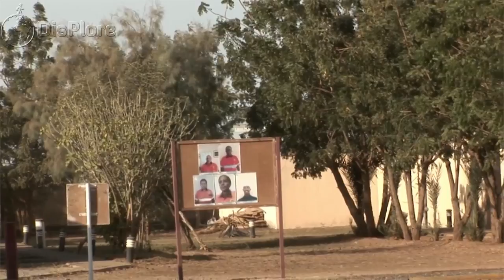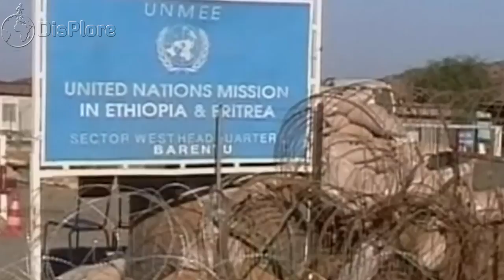The STRENGTHS and WEAKNESSES of ERITREA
Hello Displorers,  We are starting a new series on the channel Where we present to the Strength and Weaknesses of All the Countries on the African Continent. To kick start this  series we shall be taking you to the Eastern part of Africa and we shall be looking at the strengths and weaknesses of the beautiful country of Eritrea. Eritrea is a country in Eastern Africa, with its capital at Asmara bordered by Sudan in the west, Ethiopia in the south, and Djibouti in the southeast. Dear Displorers, We have a dedicated video on the 10 things you didn’t know about Eritrea which did really well, Click the card on your screen to check it out.
This beautiful country has both aspects of it that make strong as well as those that put it at a vulnerable position. These could be seen as the strengths and weaknesses of Eritrea and in this video we will explore both in order to make value judgments on the country. The strengths of the nation of Eritrea are the internal aspects of the country either natural or man-made which helps or fosters the country’s growth and progress. The weaknesses on the other hand are internal aspects that hinder the country’s improvement and are strikes which make the nation less attractive.
Lets begin the video on a good note by looking at the strength of Eritrea.

Strengths of Eritrea
Extensive Mineral Deposits
Eritrea produces salt, gypsum and kaolin but also has resources of asbestos, baryte, potash and talc. Metal resources include copper, gold, iron ore, lead, zinc, silver and magnesium. There have been discoveries of high-grade polymetallic volcanogenic massive sulfide ore deposits in recent years.  Most mineral production in the south of the country was eliminated due to tension from ongoing conflicts with Ethiopia. About 500kg of gold was mined annually in the late 1990s. In the Dallol depression, large quantities of Neogene evaporites can be found, including halite, gypsym, and potassium salt. These rich mineral deposits have been a great sustenance to the economy of Eritrea and as the days go by Eritreans keep discovering new mineral resources on their land.

Strategic Position on the Red Sea
Eritrea is located in East Africa bordered to the northeast and east by the Red Sea, Sudan to the west, and Ethiopia to the south, and Djibouti to the southeast. Eritrea lies between latitudes 12° and 18°N, and longitudes 36° and 44°E. The country is virtually bisected by a branch of the East African Rift. Also Eritrea, at the southern end of the Red Sea, is the home of the fork in the rift. The Dahlak Archipelago and its fishing grounds are situated off the sandy and arid coastline. This is what we mean, for business Eritrea can ship to its own coast and it has some pretty good ones which is a great strength to the country compared to landlocked countries. Beside the coast is filled with numerous beaches which increase the potential for tourism and another source of income as the citizens can use the coast line for fishing.

The Landscapes and Cultural Diversity of Eritrea is Tourism Gold Mine.
Eritrea is a paradise of natural beauty and filled with varying wildlife. It has several species of mammals and a rich avifauna of 560 species of birds. Enforced regulations have helped in steadily increasing their numbers throughout Eritrea. Mammals commonly seen today include the Abyssinian hare, African wild cat, Black-backed jackal, African golden wolf, Genet, Ground squirrel, pale fox, Soemmerring's gazelle, warthog and Dorcas gazelle are common on the coastal plains and in Gash-Barka.
Now lest take a look at some of the weaknesses of this small  beautiful country.
The weaknesses of Eritrea
The weaknesses of a nation are not doom stones or aspects which will take the country to its grave; they are rather just internal deficiencies which are caused by the nation’s own in build or functioning and slow down progress or paint a poor image of the country to the world and most especially its citizens. Weaknesses may be in terms of the population size, aging population, a poor economy and much more and can be controlled in most instances though not all.  So, Here are the weaknesses of Eritrea.
The Climate of Eritrea is Not Very Friendly
According to Köppen climate classification, Eritrea has either a hot semi-arid climate or a hot desert climate, although temperatures are much moderated at the highest elevations. In the central highlands, the hottest month is usually May to June with highs around 27 °C to 30 °C. Over there, the climate is usually sunny and dry as sunshine is usually very hot. On the coast along the Red Sea, the summertime is long, from